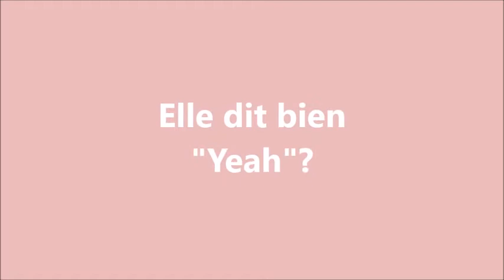sourire 3 mois